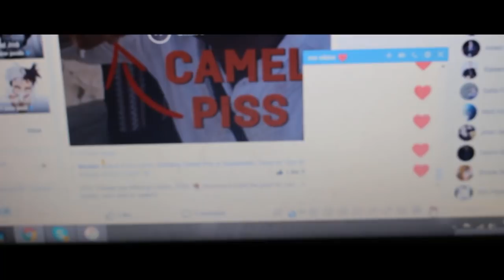كيفاش تركح طفلة عل Facebook !!!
watch till the end ! Thanks moez if you want ur video to be featured u can do one and send it to me !
love you so much TheSpecialFamily !!
lets put a smile on that face !!